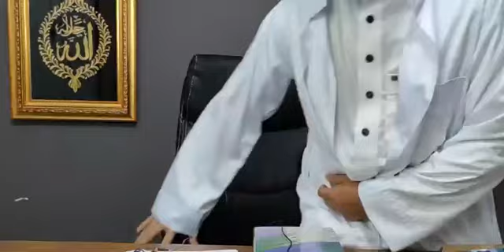รายการ มูซากาเราะเรื่อง ละหมาด (ตอนที่5)" ชารัตเซาะละหมาด (ตอนที่2) อาลี เด็ง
การบรรยายธรรมศาสนาโดย